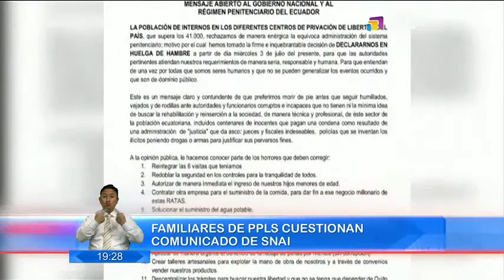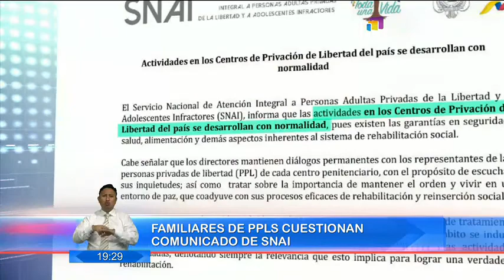Familiares de PPLS cuestionan comunicado de SNAI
Según la entidad no habría una huelga de hambre al interior de las cárceles. Después del comunicado que circuló en las redes sociales que advertía sobre huelgas de hambre al interior de algunas cárceles por parte de los presos exigiendo mejores condiciones, SNAI se prenunció negando la información.